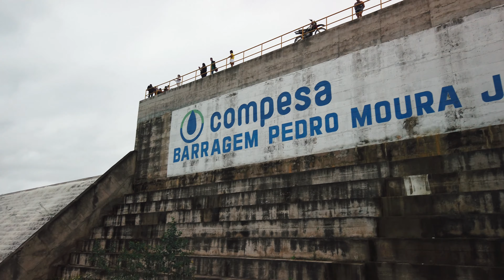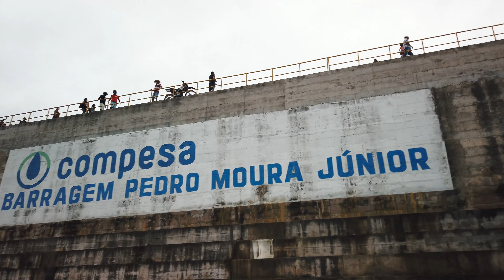Barragem de Belo Jardim sangrando (vertendo)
Olá, bem-vindo ao Canal  GD Filmes e Fotos!

No vídeo de hoje mostramos pra vocês a Barragem de Pedro moura Júnior, conhecida como a barragem de Belo Jardim ou barragem do rio Ipojuca que está sangrando (vertendo); a pois anos sem receber tanto volume de água podendo reter aproximadamente  34 milhões de metros cúbicos de água.

✔COMPARTILHE!!!

✔aguardamos você no próximo trabalho!